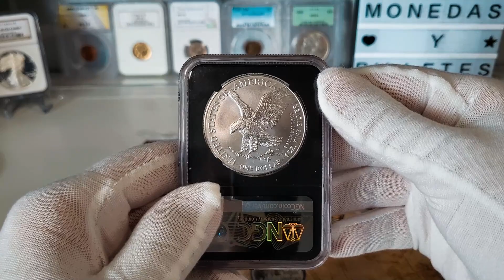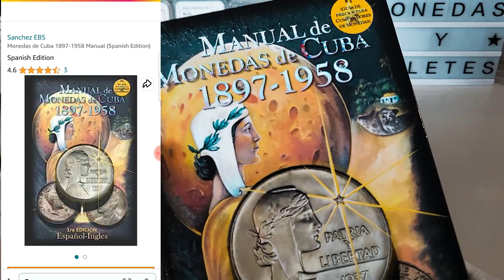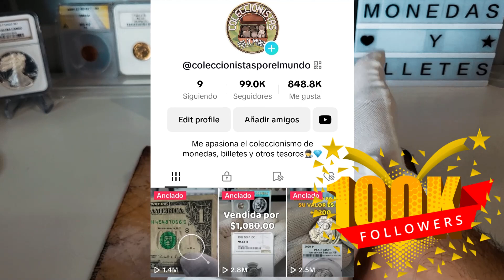(CERRADO) Sorteo Gratis🎁🎉 TODOS PARTICIPAN (Mes de Junio) Moneda de Plata CERTIFICADA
👈⭐Artículos recomendados para el Coleccionismo de Monedas, Billetes y otros tesoros ⭐